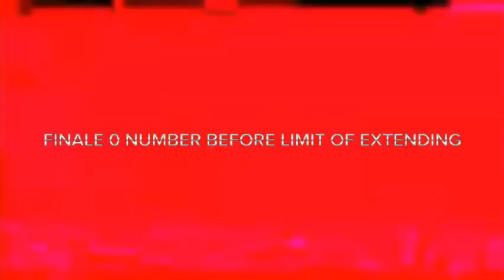Sneak Peek 3 - CNN0TLOEFM